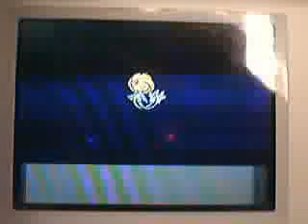Pokemon Uxia Capture!!